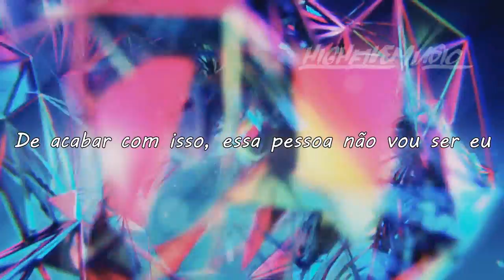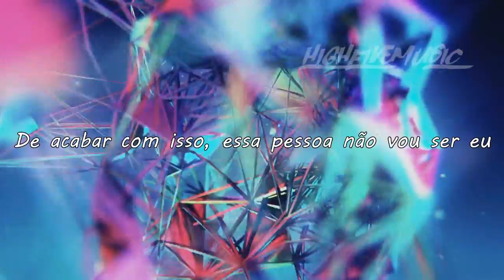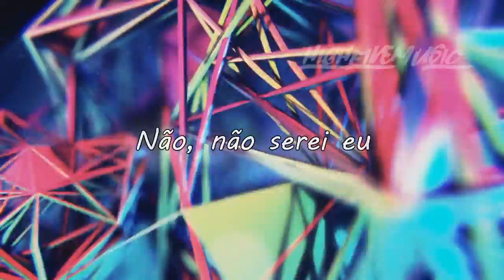The Chainsmokers - The One (Tradução)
✋ HighFiveMusic, discover your vibes... 🎵 🎶

✔ Artist 🎧

✔ Have an awesome song you made? 🎧 🎵 🎶